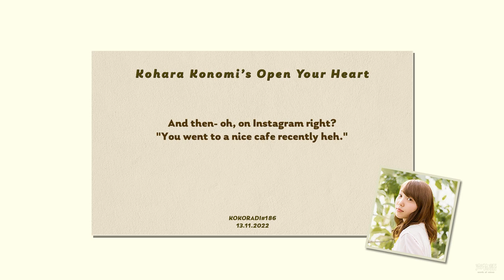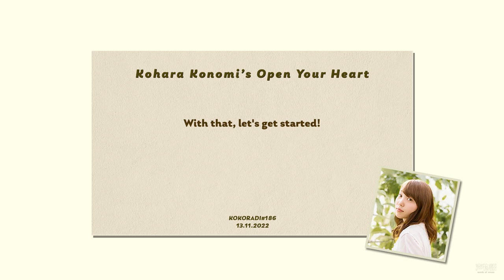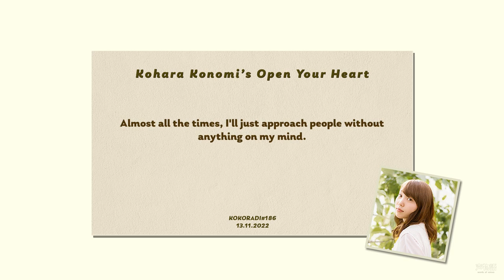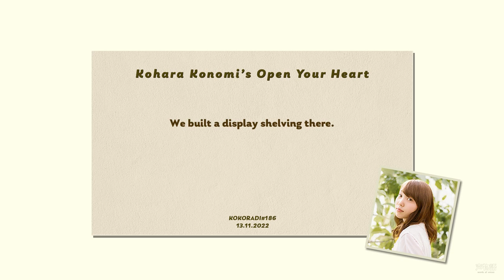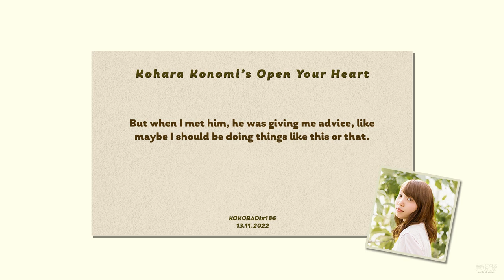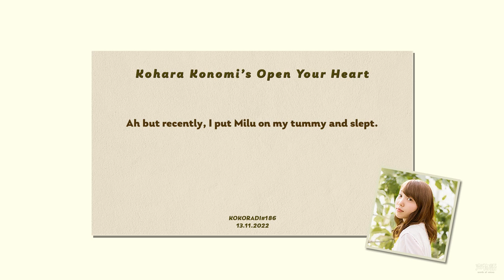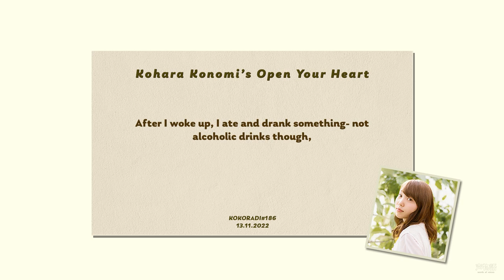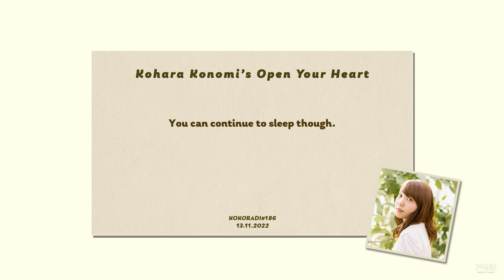[Kokoradi #186] Kohara Konomi's Open Your Heart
Time stamps:
0:00 Start
04:31 Ask Koko!
05:53 Mail Segment
18:36 Sorry, Koko-chan
25:44 Ending
27:36 Line of the Week

To all Korea friends! Have fun at AGF!

Purchase links are on these pages as well.

Episode airing date: 13 November 2022